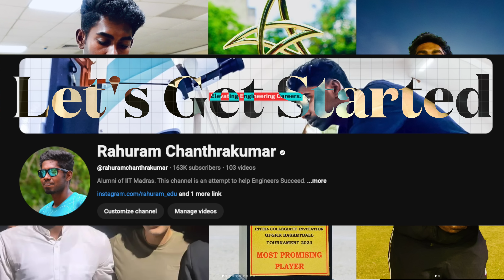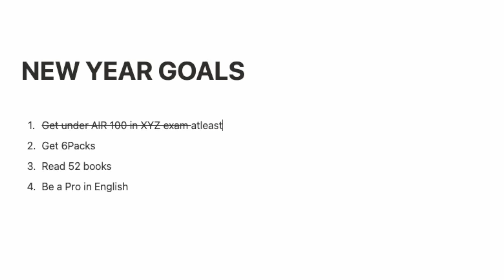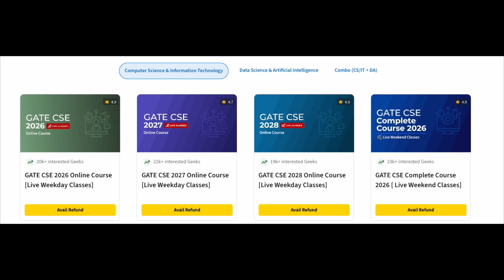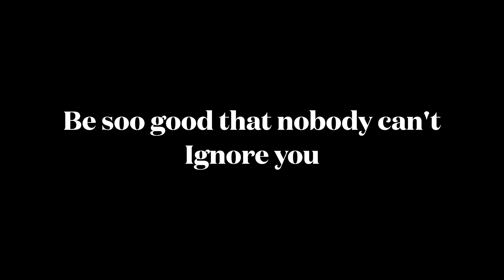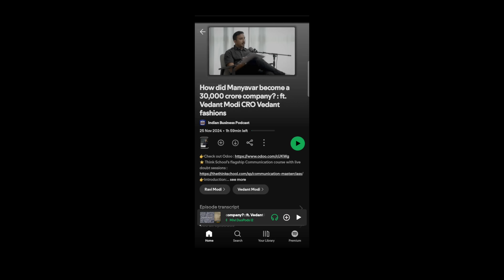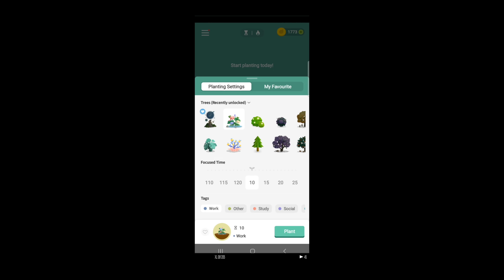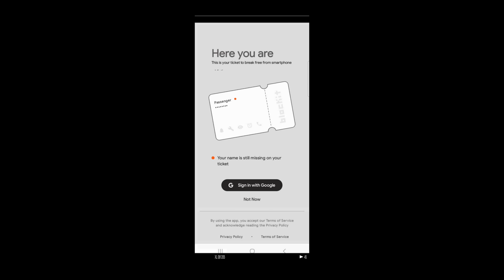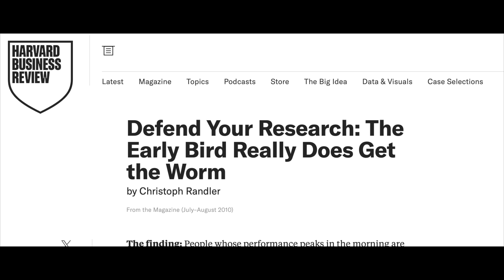How to Have the Greatest Academic Comeback⚡️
Most GATE Exam aspirants set goals at start of each year but majority of them fail to get it. But there are some minority of GATE aspirants including my friend who is now an IES Officer, had hit a rock bottom in life but despite all that he made the biggest comeback in his Life. How?

If you are someone preparing for GATE exams, this will help you.

If you are GATE CS/DA aspirant, then checkout Geeks For Geeks GATE courses

Chapters:
0:00 Intro
0:48 Don't set goals first
1:58 Why 98% of us fail?
3:07 Easiest way to get ahead of 99%
3:22 Thank You GFG GATE
4:07 Easiest way to ahead of 99% people(contd..)
5:08 Step 5
5:42 The Real GOAT of Greatest Comeback
6:32 How to be the best?
7:15 App Recommendation 2
7:42 Don't Fight Alone
9:08 3 Apps for Studying 16+ Hours/day
10:44 Never Miss this Step
11:17 3 Apps to Save 7 Hours/day
12:50 How to reappear properly?
13:10 The Final Step

Hi, If you are new here, I'm Rahuram Chanthrakumar, Alum of IIT Madras. Say Hi to me here